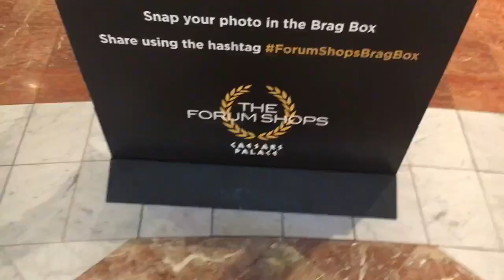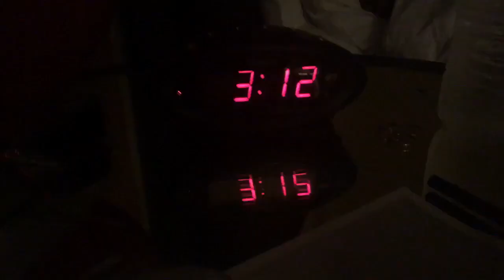Sienna's 21st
TLR girls trip to Las Vegas to celebrate Sienna's 21st lit turn up. Stupid heels, losing money from gambling, Flosstradamus, and lots and lots of juice in between.

Song
Can't Stop The Feeling Justin Timberlake - SJUR Remix